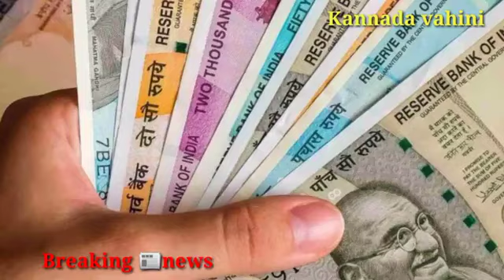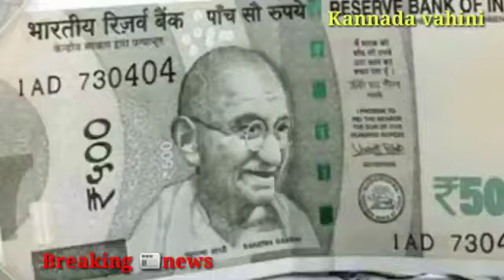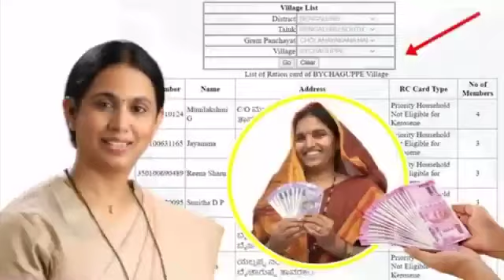Why Gruha Lakshmi Amount not Credited to All the Beneficiaries? |5 Problems in Gruha Lakshmi Money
Why Gruha Lakshmi Amount not Credited to All the Beneficiaries?, 5 Problems in Gruha Lakshmi Money Transfer, Gruha Lakshmi Problems Explained, Lakshmi Hebbalkar, Lakshmi Hebbalkar Press Release, Gruha Lakshmi Amount Not Received, Problems and Solutions, Glitches in Gruha Lakshmi, Aadhar Number not linked to bank Account, Name in Bank Account and Aadhaar Card not Matching, Name and Address Not Verified, Information, Tv9 Kannada, Masth Magaa, Media Masters, Media Jagattu